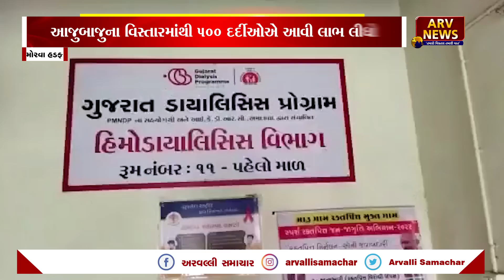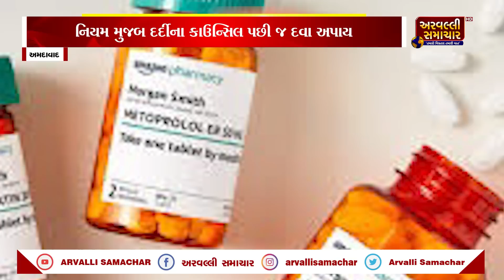EVENING BULLETIN: આજના તાજા સમાચાર || 04-07-2022 || ARVALLI SAMACHAR